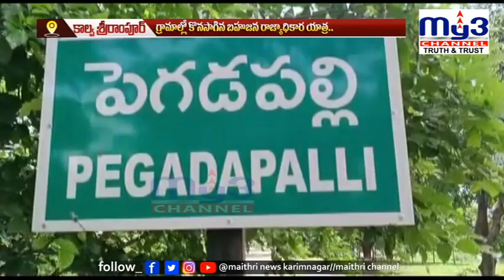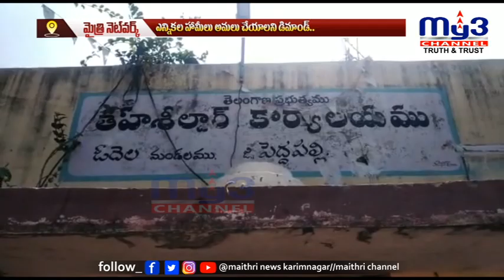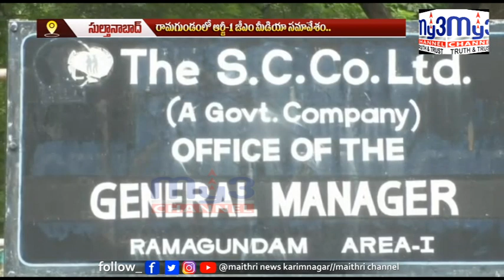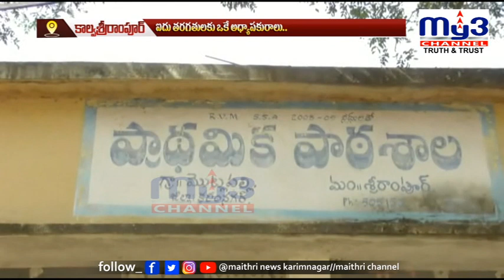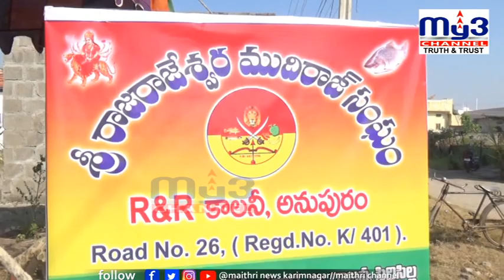|| MY3NEWS 21-12-2022 7PM ||